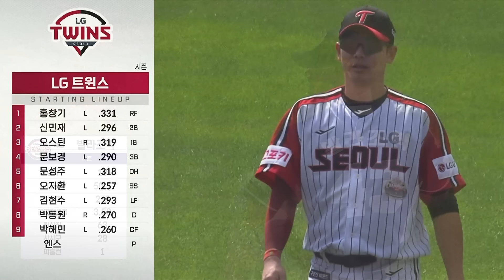[KBO 하이라이트] 9.22 두산 vs LG | 2024 신한 SOL뱅크 KBO 리그 | 야구